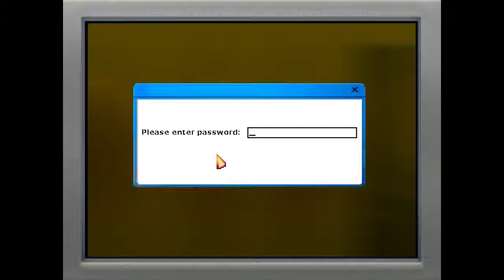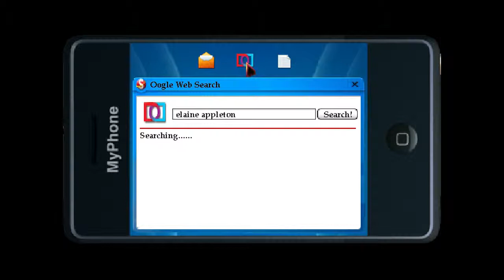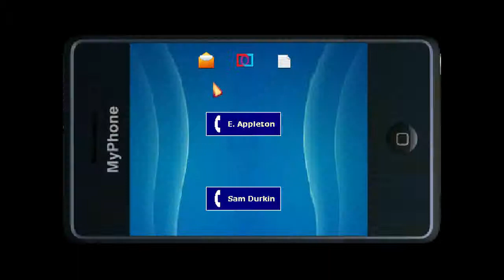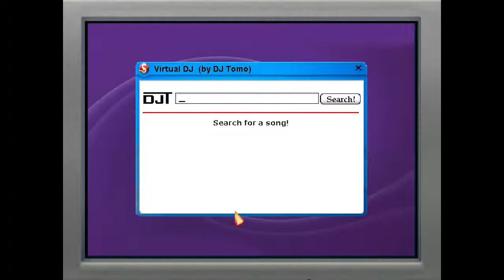Blackwell Deception w/ Totalgamefreak Ep. 14 - Munray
Welcome to my playthrough (with commentary) of Blackwell Deception, the fourth and final game in a four part series. Comments are very welcome, and if you enjoyed don't forget to add a like.